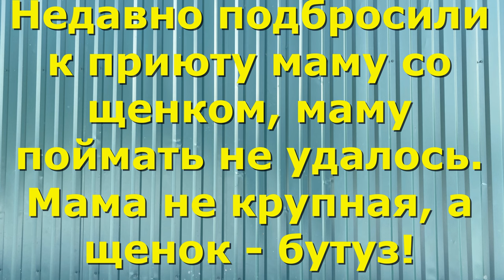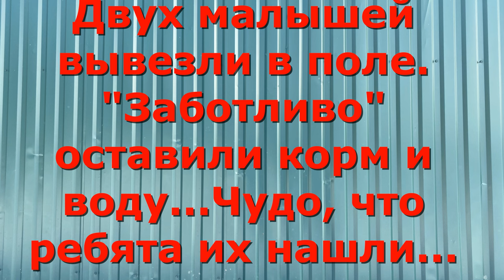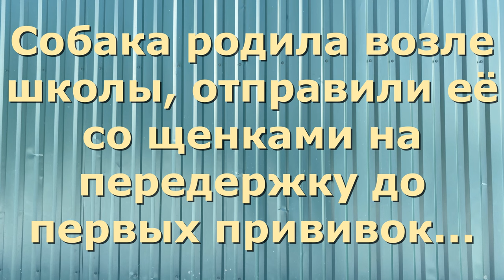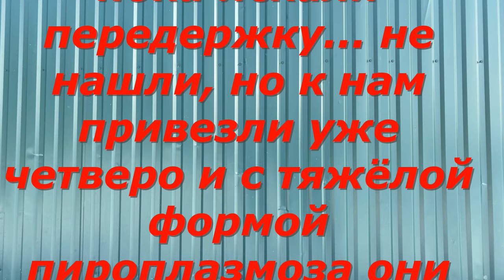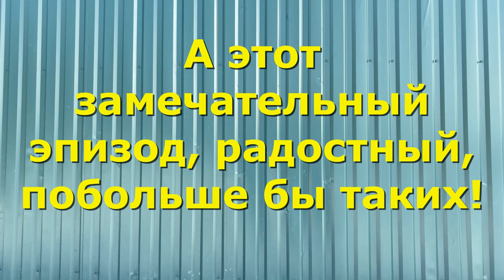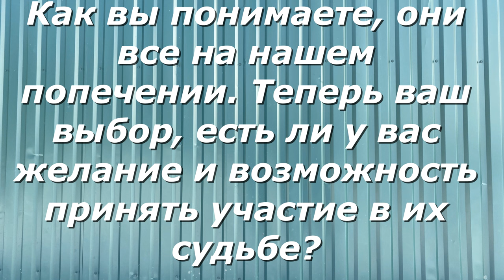Живите как хотите, или - умрите! Live as you want, or die!